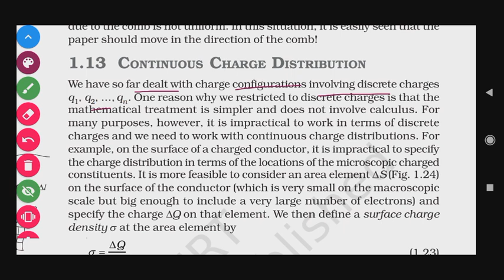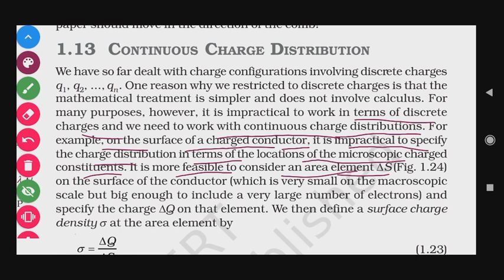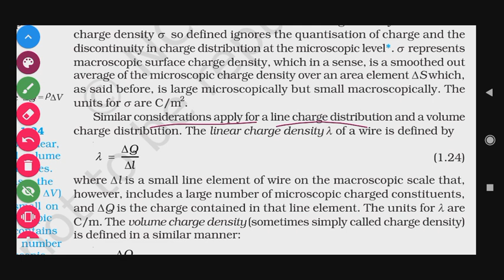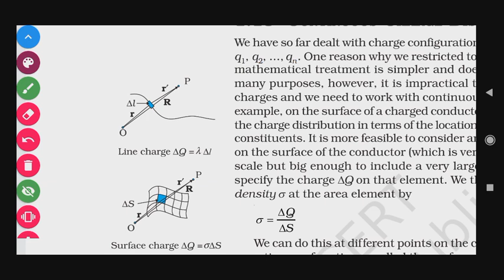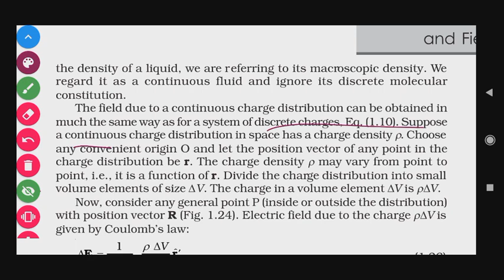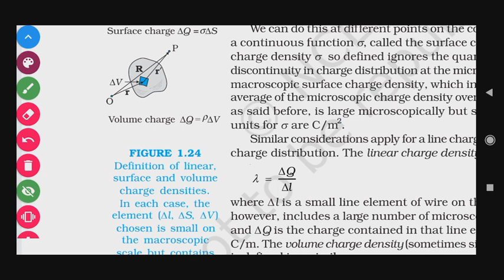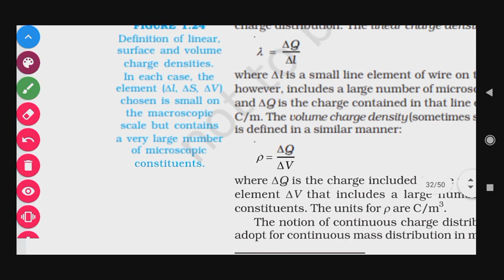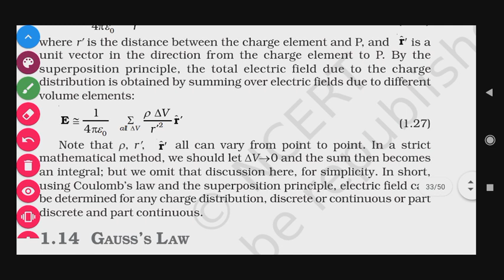CONTINUOUS CHARGE DISTRIBUTION NCERT PHYSICS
CONTINUOUS CHARGE DISTRIBUTION  NCERT PHYSICS CH 1 ELECTRIC CHARGES AND FIELDS